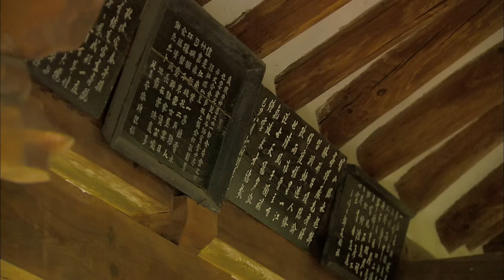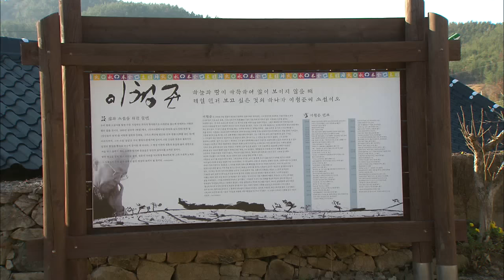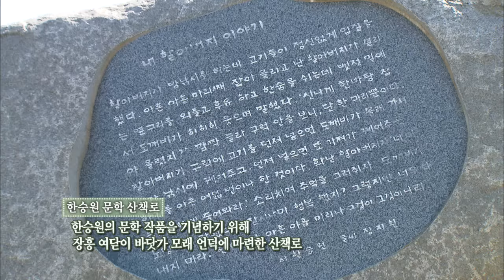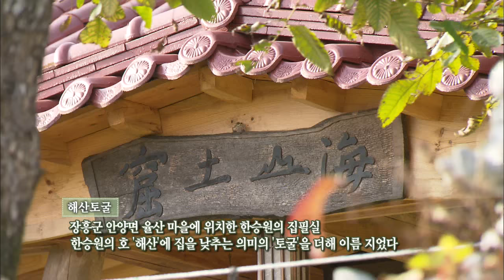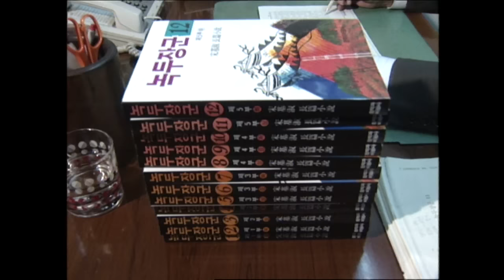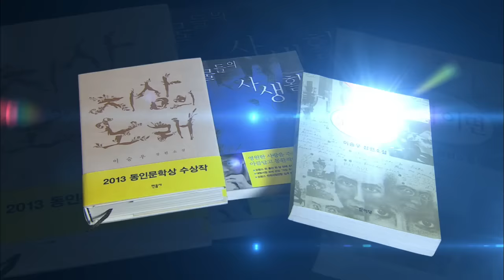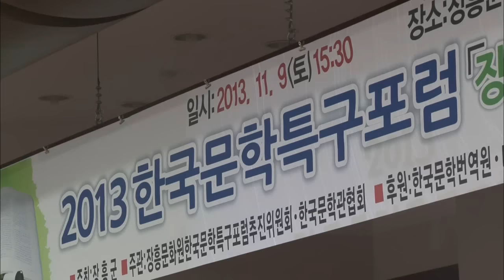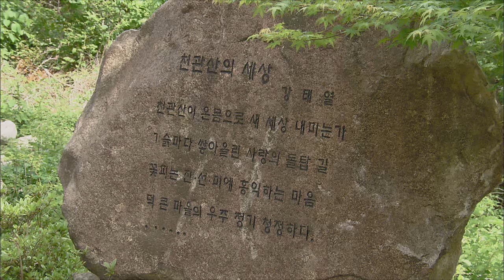한강 작가의 노벨문학상 수상을 축하드립니다! 한강의 아버지 이야기! 한승원, 이청준, 송기숙, 이승우... 문학의 고장, 장흥 [다큐멘터리]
한강 작가의 2024 노벨문학상 수상을 축하드립니다!

2024 노벨문학상, 2016 멘부커상을 수상한 한강 작가의 아버지가 소설가 한승원 작가인줄은 아시지요? 한승원, 이청준, 송기숙, 이승우... 문학의 고장, 장흥입니다.